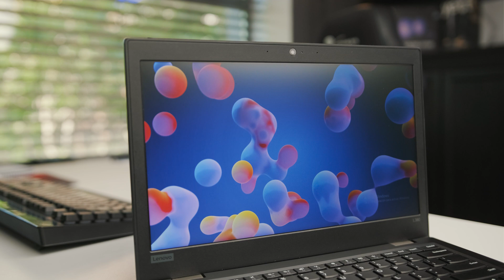Portátil reacondicionado LENOVO Thinkpad L380 REVIEW ⬅️ ¿BUENO, BONITO Y BARATO?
🔴 REVIEW  Portátil reacondicionado LENOVO THINKPAD L380 🔴
💠 CARACTERÍSTICAS Portátil reacondicionado LENOVO THINKPAD L380 💠